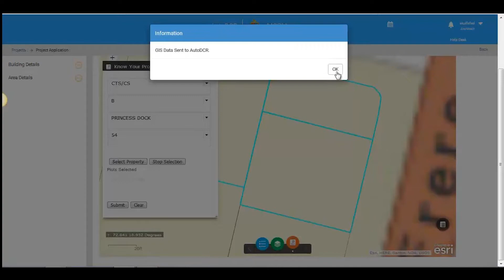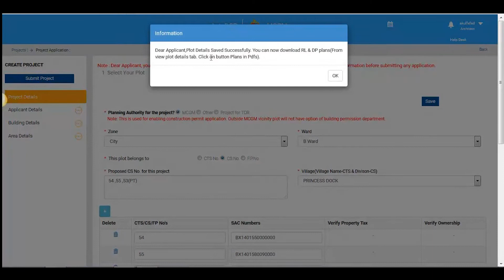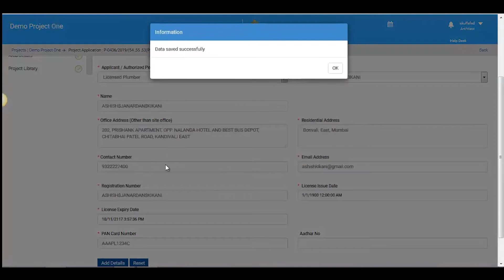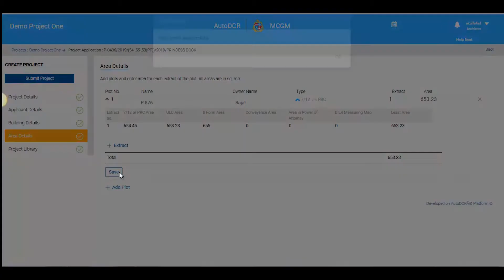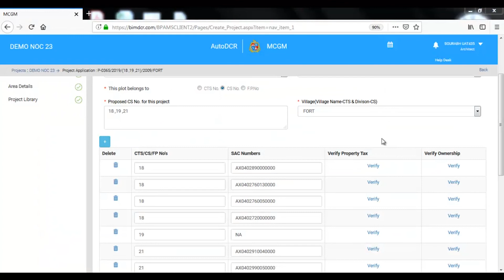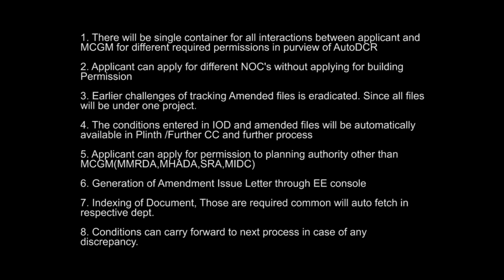MCGM EODB One Project file creation During submission of application.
It will help while submission of application, amended approval during submission of application